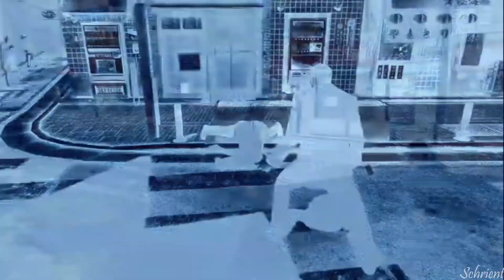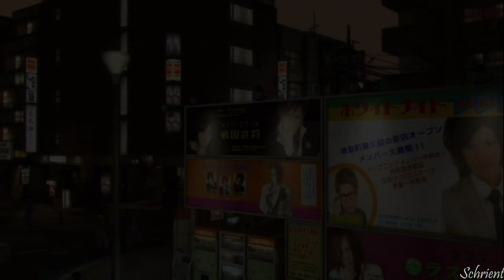Yakuza Zero Part 7: The Hardest SideQuest So Far!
Let's Play Yakuza Zero Part 7! Kiryuu needs to know what that shady merchant is selling!! Plus, Tachibana Real Estate has their claws out!